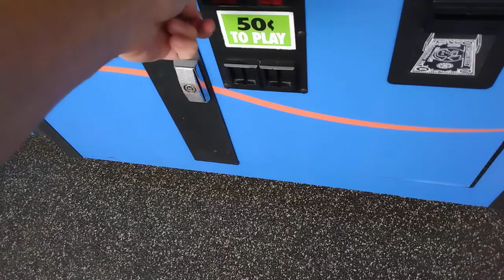(Sugarloaf) Bean Bag Shoppe Claw Machine @ Walmart 2in1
welcome back to my channel I'm your host Captain Namco let's take one one of my favorite Rainbow cranes it's the Sugarloaf Bean Bag Shoppe Claw Machine and right here is why this one is at a fair strength not too weak or anything it's just right I like this one thanks for watching and before I go I always want to remind you that Jesus loves you